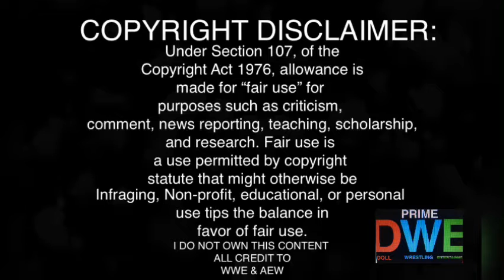Carmella Backstage Segment REACTION | Smackdown 1/15/21